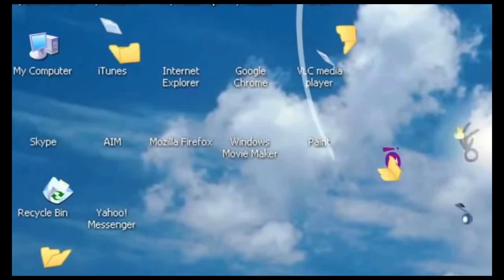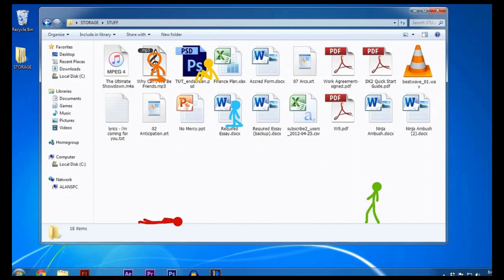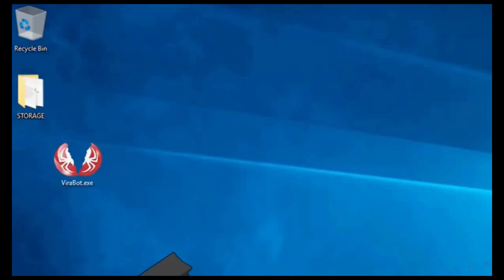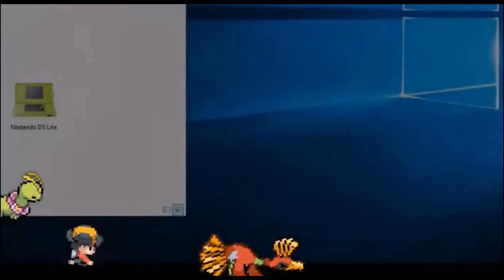Defeats of my favourite Alan Becker villains (Special 175 subs)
Villains quotes:

". "- Alan Becker/The Animator
"..."-Red Stick/Megastick/Herobrine
" I'm feeling quite angry right now. Hey there you little stick figures, its time for you to die okay!?" - YouTube
". " - ViraBot.exe/The Virus
"..." -Purple Stick
"Stay out of our game. You don't belong. And you never will." -Gold/Ethan
"..." -The Dark Lord